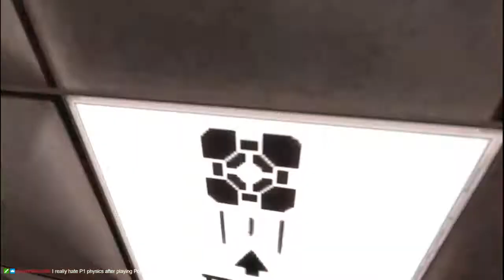Nock Plays | Portal: Still Alive (The Flash Version Levels) (PC Port)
Welcome along to my entire playthrough of Portal: Still Alive. On October 22nd, 2008 a port of Portal was released onto the Xbox Live Arcade under the title: "Portal: Still Alive". Outside of being a simple port of the game, it included 14 new bonus maps which were based on Portal: The Flash Version Mappack made by Hen Mazolski. After 9 years, you can now play these levels on PC! The maps have been revamped a small ammount, with generally improved and shaprer lighting across the chambers.

This is me playing the Flash Version levels and if I'm honest I absolutely hated it.  It's very fiddly in places, alot of the levels I played in Still Alive, it's jumpy between chambers and then ending . . . . . don't even get me started on that.